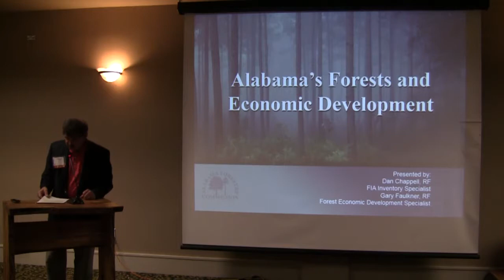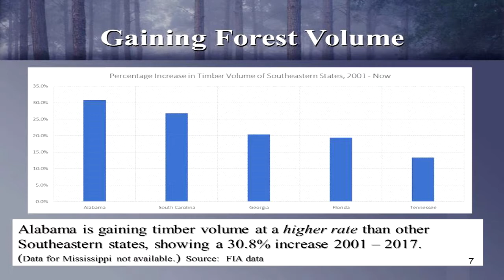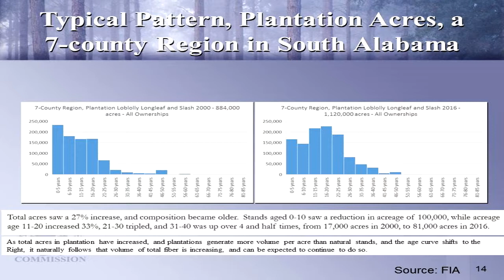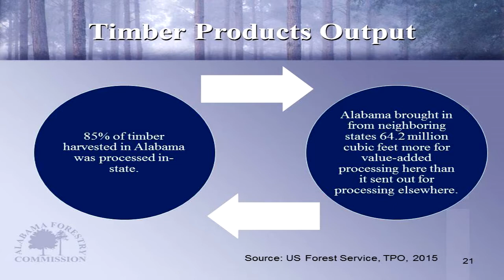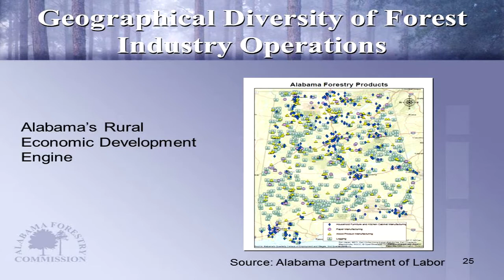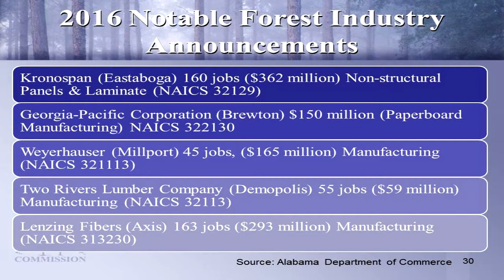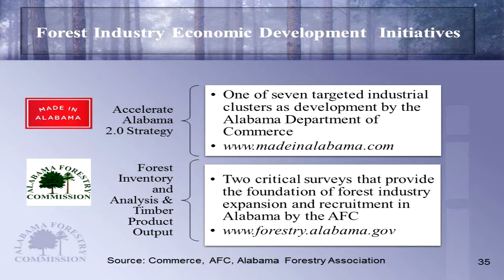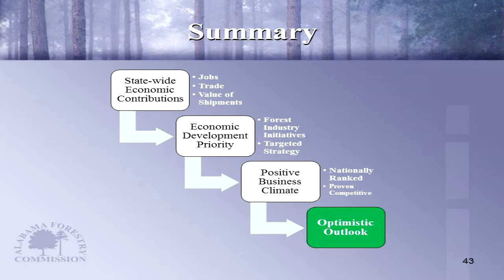Where We Are & Where We Might Go: Alabama's Forests and Economic Development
Meeting: 2018 Alabama Forest Owners' Association Annual Meeting. Video 4
Topic: Where We Are & Where We Might Go
Speakers:
Dan Chappell, Forest Inventory & Analysis, Alabama Forestry Commission
Gary Faulkner, Forest Economic Development, Alabama Forestry Commission

The annual meeting has been divided into several videos. One video for each presentation. Make the video larger by pressing the four arrows at the bottom right of the video. You can find all of the available presentations that were filmed at the 2018 AFOA Annual Meeting at this